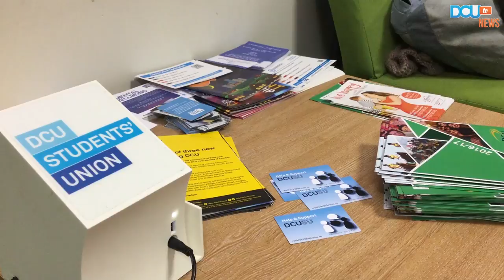DCUtv News: DCU SU Elections Aftermath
Following the results from the 17/18 DCU Student Union Elections, Aine Conaty, Shauna Coen and Colleen Brady asked DCU students how they felt.